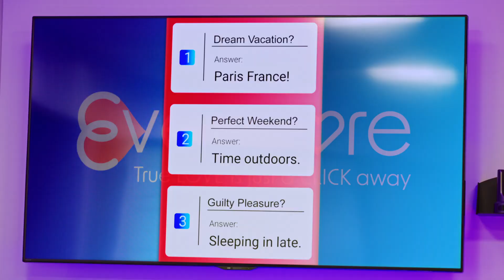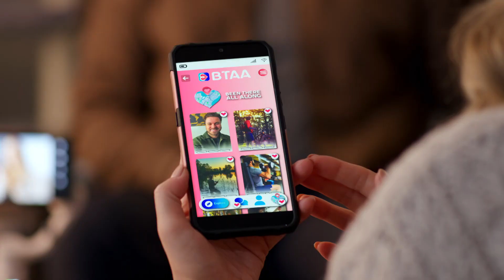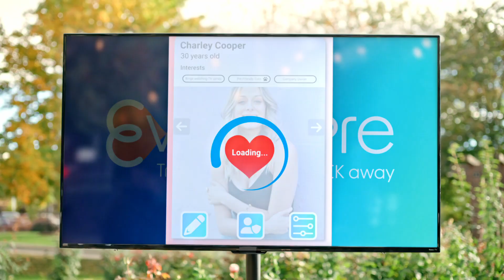Uncovering the Past: Been There All Along Official Trailer (2023)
"Been There All Along" is a romantic comedy drama film that tells the story of Abby, a successful career woman who returns to her small hometown after a family emergency, and reconnects with her high school sweetheart, Jack, who she thought had moved on from their relationship. Set in 2023, the film explores the themes of second chances, forgiveness, and the power of love to heal old wounds.

Abby and Jack must navigate their complicated past and present circumstances, including their respective careers and personal relationships, as they try to figure out if they still have a chance at love. Along the way, they encounter a cast of quirky characters, including Abby's overbearing mother and a group of meddling matchmakers.

As Abby and Jack reconnect and rediscover their feelings for each other, they also uncover secrets from their past that threaten to derail their newfound happiness. Ultimately, they must decide if they are willing to take a chance on love and overcome the obstacles in their way.

Directed by an up-and-coming filmmaker, "Been There All Along" features a talented cast, including up-and-coming actors in lead roles. The film promises to be a heartwarming and entertaining romantic comedy that will appeal to fans of the genre and those looking for a feel-good movie.